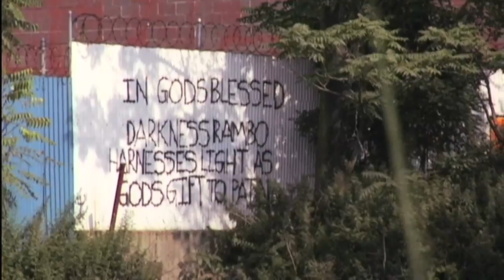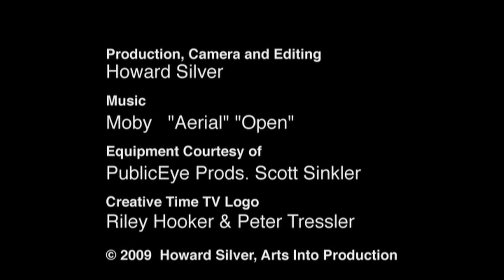Urban Underground Exploration Steven Duncan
Steven Duncan explores the vast underground drainage system -pipes big enough to drive a truck through under Kissena Park in Queens, New York and documents an underground spring. He does a survey of other ventures  up the WIlliamsburg Bridge, through Moscow's underground rivers, into a Titan I Missile Silo and up on an abandoned LIRR line in Queens residents' backyards. The video highlights selected photos from his book to be published next year.